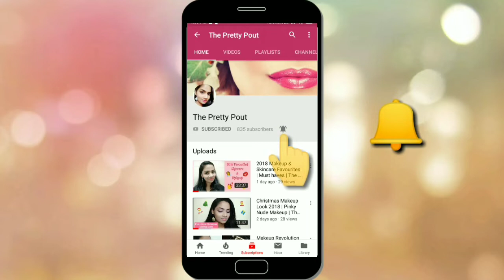SUGAR Translucent Powder Review & Demo | Best Indian Translucent Powder? | The Pretty Pout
Hello Guys❤️,

Hope you guys are doing fine.

I have reviewed the SUGAR Translucent Powder.

My Foundation Shades:

PAC HD Liquid Foundation - 3.0
Maybelline Fit me Matte and Poreless - 322 Warm Honey
Loreal Infallible Pro Matte 24 hr Foundation - 108 Caramel Beige
Makeup Revolution Fase Base Stick Foundation- F10+F12
Loreal Mat Magique - G3
Maybelline Super Stay 24hr Full Coverage Foundation - 312 Golden

Till I meet you next time,
Take Care
Bye